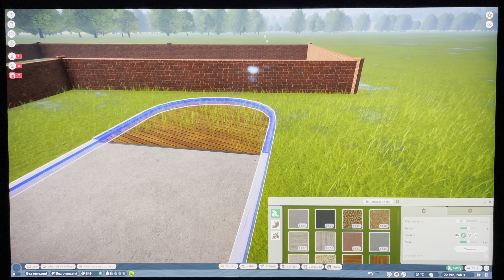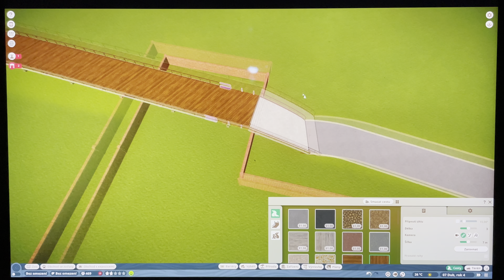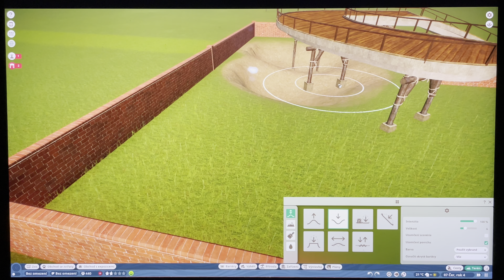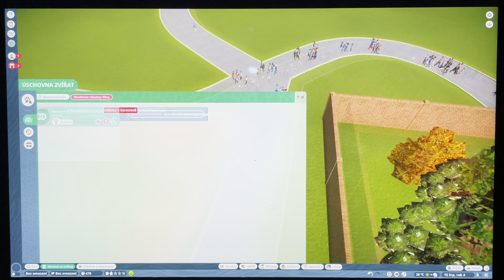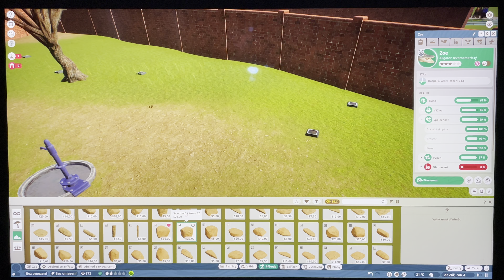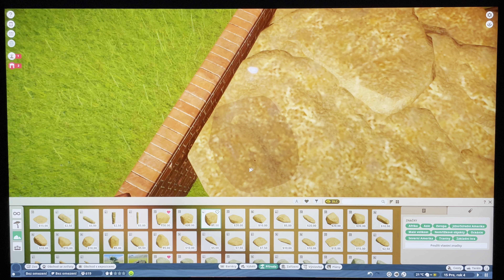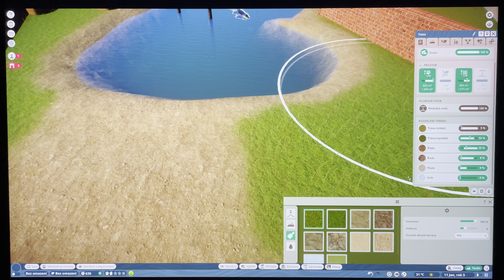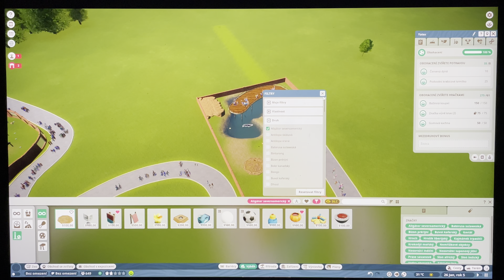Planet ZOO - díl 9, Aligátor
Planet ZOO - Luky Olomouc. Jmenuji se Lukáš ale říkejte mi Luky, je mi 8 let, mám rád PLANET ZOO, a teprve se to učím. Pokud se Vám moje videa budou líbit, budu rád za komentáře nebo "lajky". Budu se snažit abych jednou měl takovou ZOO, která se bude líbit všem.